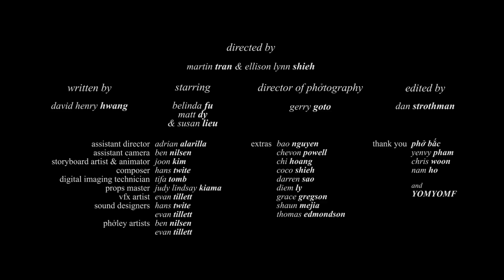Phomily Feud (SAAFF Audience Reaction Audio)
An audio recording I made of the audience's reaction to the short at SAAFF 2017 (February 24th, 2017).